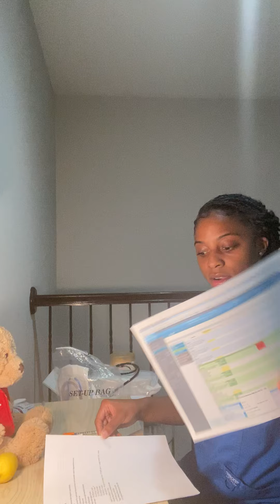Medication administration- Jamie Carson